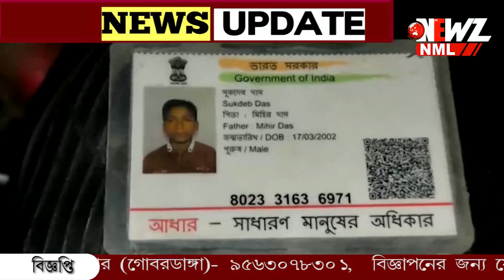মামার বাড়িতে বেড়াতে এসে গুলিবিদ্ধ দুই ভাই। মামার বাড়ির সামনে থাকা অবস্থায় তাদের লক্ষ্য করে গুলি।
মামার বাড়িতে বেড়াতে এসে গুলিবিদ্ধ দুই ভাই। মামার বাড়ির সামনে থাকা অবস্থায় তাদের লক্ষ্য করে গুলি।আহতদের দাবী মোবাইল ছিনতাইতে বাধা দেওয়ায় গুলি করা হয়েছে। ঘটনায় চাঞ্চল্য হাবড়ায়। ঘটনার তদন্ত শুরু করেছে পুলিশ।